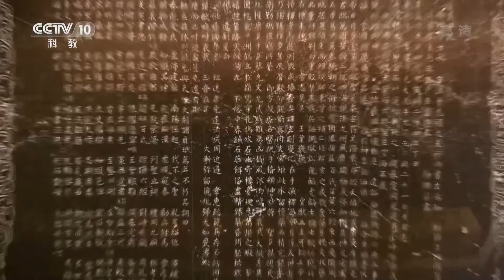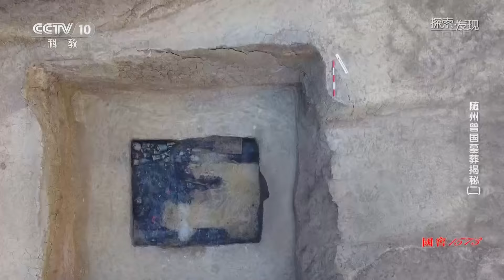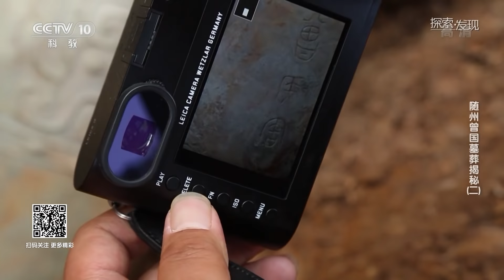《2020考古探奇》第一季 随州曾国墓葬揭秘（二） 出土编钟铭文揭示墓主人身份 | 中华国宝